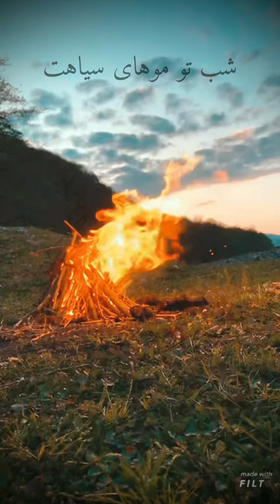03/01/12 @kourosh.yaghmaei کوروش_یغمایی کوروش_یغمایی_گل_یخ سعید_حسینی_کردی shk63 موزیک موسیقی